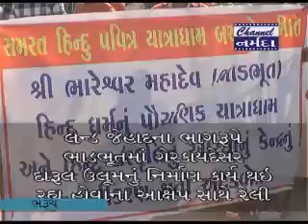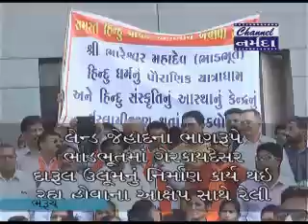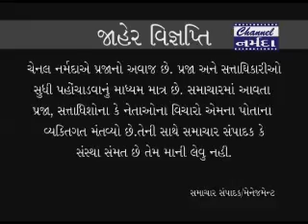channel narmada news date 8 2 2018